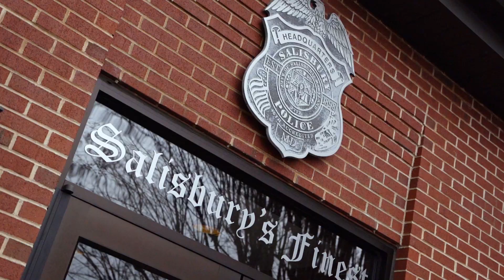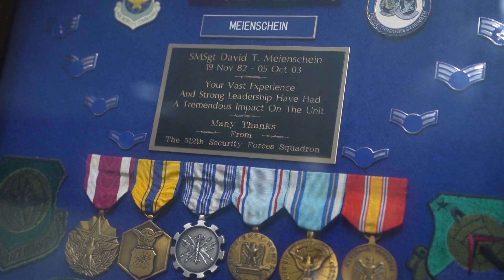Salisbury Police Department Business Profile Video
The Salisbury City Police Department is looking for new recruits to grow the SPD team. If you are interested in law enforcement and keeping the local community safe and protected, you could be the next candidate for the job.